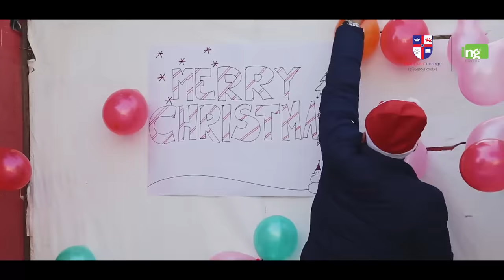Islington Experience | Lifestyle | Islington College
The vibrant lifestyle offered at Islington College allows you to pursue your dreams while still enjoying your college experience. Join us now and become a part of the Islington Experience.